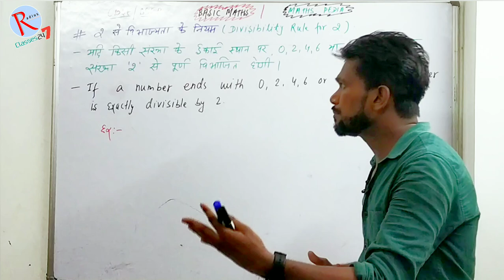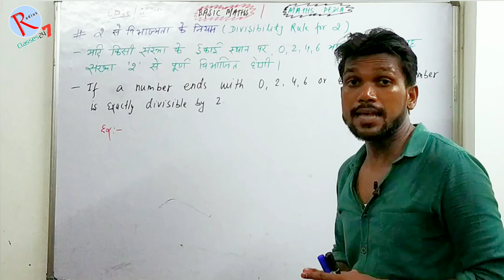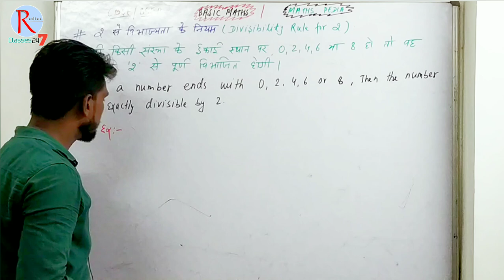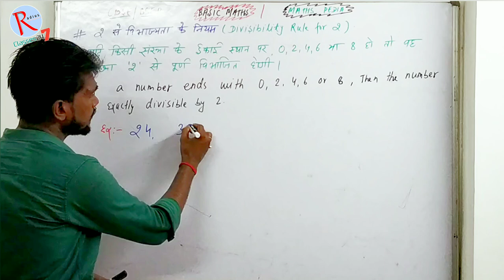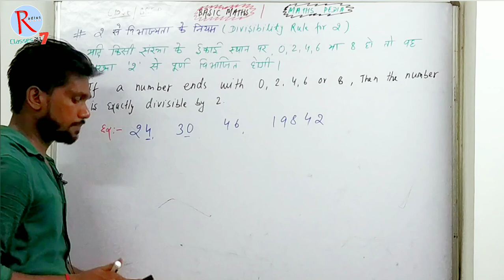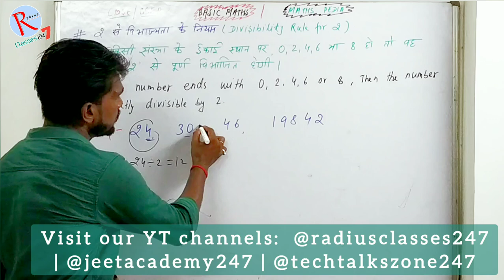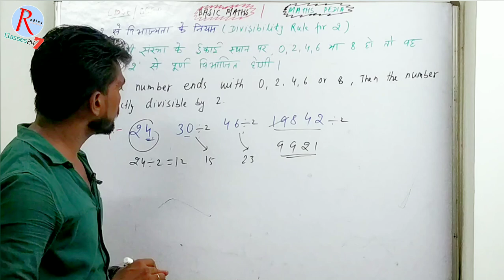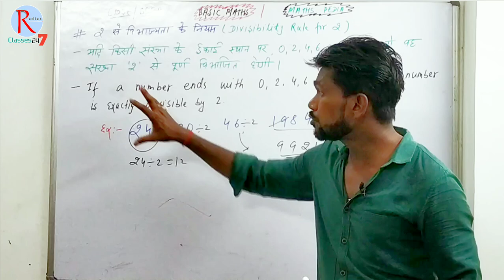Easiest Way to Check if a Number is Even [Divisibility Rule] trendingshorts byjeetsir👨‍🏫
आज के इस वीडियो में हमने " 2 से विभाजिता के नियम "   के बारे में बात किया है ! If it is important for you then please

Learn the easiest way to check if a number is even with the divisibility rule for 2 in this informative video. Understanding this rule will help you quickly determine whether a number can be divided evenly by 2 without performing the actual division. Watch now to simplify your math calculations!

👨‍🏫📚 VIDEO SCRIPT 📚👨‍🏫
Hey there! Today, we're going to learn the easiest way to check if a number is even using the divisibility rule for 2.

So, how do we do it? It's simple! If a number is divisible by 2, then it is an even number.

Let's take an example. Say we have the number 24. To check if it is even, we just need to see if it can be divided by 2 without leaving a remainder.

24 divided by 2 equals 12, with no remainder. This means that 24 is indeed an even number.

Now, let's try another number, like 37. When we divide 37 by 2, we get 18 with a remainder of 1. This tells us that 37 is not an even number.

And there you have it! The divisibility rule for 2 is the easiest way to check if a number is even.

📩Pdf link 🔗 -

ABOUT CHANNEL
Hello !

चैनल के बारे में
नमस्ते !
प्रिय ग्राहक.
मैं पेशे से शिक्षक जितेंद्र कुमार हूं। मैं आप सभी का आपके अपने पारिवारिक घर "रेडियस क्लासेस" में स्वागत करता हूं। हमने कक्षा 6वीं से 12वीं तक की शैक्षणिक शिक्षा सीखने के लिए एक संपूर्ण अध्ययन सामग्री प्रदान करके एक अलग तरीका साझा करने के लिए यह यूट्यूब चैनल बनाया है।
                      विषय :
विज्ञान | गणित | एसएसटी | अंग्रेज़ी
मुझे उम्मीद है कि ये मजेदार 😀😀 तारिका आपकी अकादमिक पढ़ाई को मजबूत करने और बोर्ड परीक्षाओं में उत्कृष्ट स्कोर हासिल करने में आपकी मदद करेगी।
हमारे ऐसे  कार्यों के लिए हमारे चैनल को
    📋पसंद  करें  ♥️
    📋 टिप्पणी करें 💌
    📋सदस्यता लें 🚨
📂ऐसे और वीडियो के लिए नोटिफिकेशन सबसे पहले पाने के लिए घंटी आइकन दबाएं 🔔...
👩‍🏫🙏🙏धन्यवाद 📚